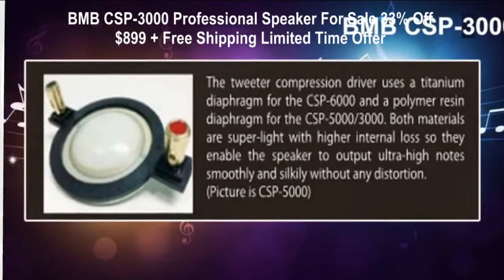BMB CSP 3000 Professional Speaker For Sale 33% Off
BMB CSP-3000 Professional Speaker For Sale 33% Off, Type: Floor-Standing Bass-Reflex System, Woofer Unit: 10" Paper Cone Type, Max Input Power: 1200W. Amazon store